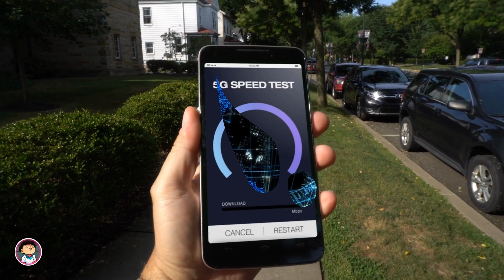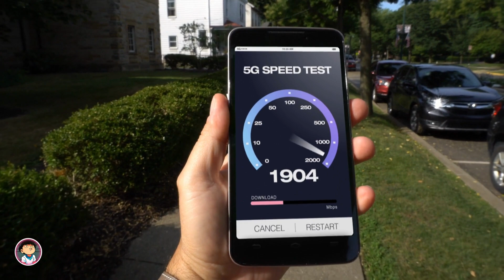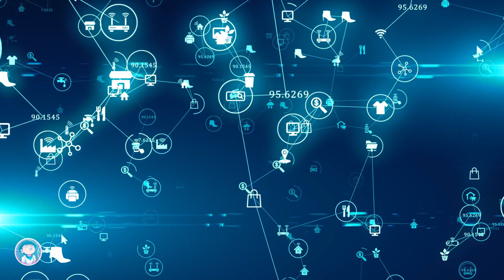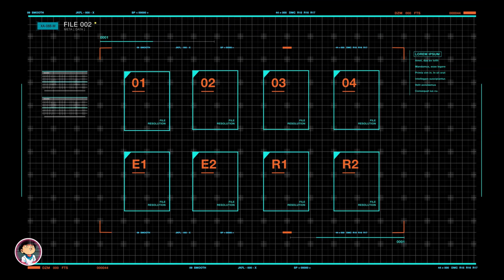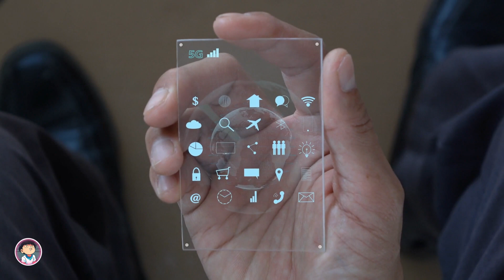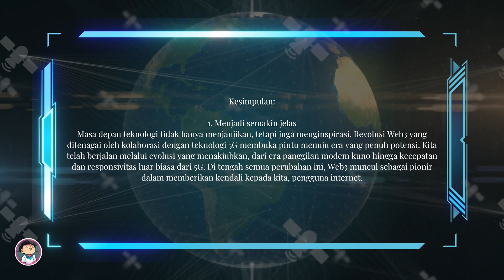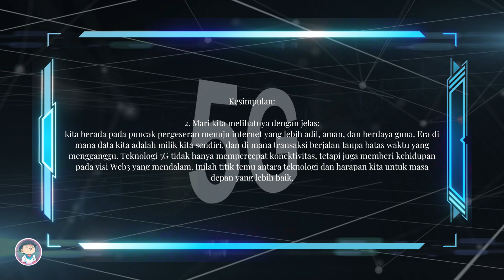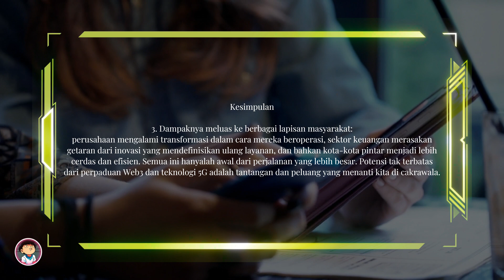The Future of the Internet with 5G Technology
Welcome to J_Coin channel! In this video, we will explore the incredible combination of Web3 Revolution and 5G Technology that is shaping the future of technology.
Discover how this collaboration brings user freedom, unmatched speed, and limitless innovation.
Let's see together how Web3 and 5G Technology complement each other and change the way we interact with the digital world.
Get ready for a promising future!

💼 Partner Links

🎁 Get bonus or 20% trading rebate

🎁 Get powerful Boost features, exclusive perks & lifetime tracking support

🚀 About J_COIN
J_COIN is a comprehensive resource for exploring cryptocurrency.
I cover various aspects, ranging from the latest news, market analysis, trading strategies, financial innovations, and blockchain technology evolution.

🔍 Main Topics
🌟 Crypto Insights – in-depth insights into digital currency trends
🌟 News Network – latest crypto news & market updates
🌟 Blockchain – understanding and developing blockchain technology
🌟 Trading Tips – practical advice and effective strategies
🌟 Innovation – Web3 & DeFi developments in the crypto world

Always DYOR (Do Your Own Research) before making investment decisions.

00:00 5G Revolution
01:08 The Future of the Internet with 5G Technology
03:42 Understanding the Concept of Web3
05:56 Collaboration of Web3 and 5G Technology
08:34 Impact on Various Aspects
10:51 Conclusion